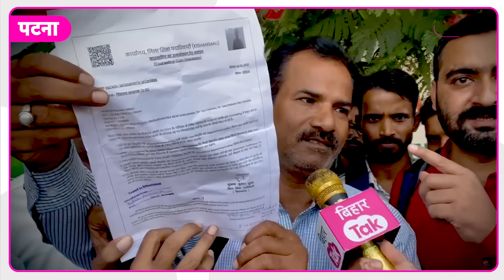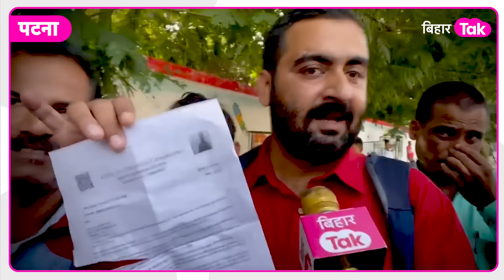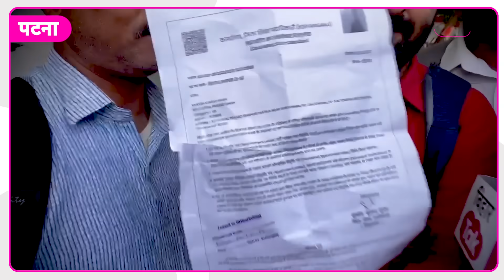BPSC Teacher Bahali: BPSC ऑफिस के बाहर Joining Letter क्यों फाड़ने लगे ये अभ्यर्थी? | Bihar Tak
बिहार में Teacher Bahali को लेकर लगातार सवालों के घेरे में हैं. झारखंड के मुकेश ने कहा कि वो ये नौकरी नहीं करेंगे...